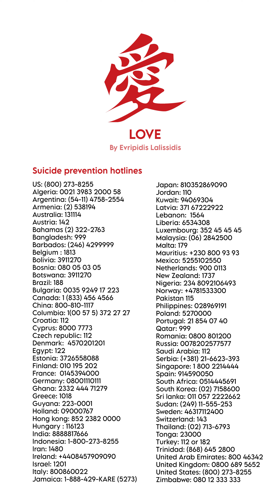LOVE - Blender Short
Over the course of six months, this artwork was entirely created in blender. As a student of product design, I use Blender to create 3D animations in my spare time. I've been working with Blender for the past six years, and I love it! As I worked on this animation over many sleepless hours while still pursuing my degree in product design, I hope my hard work and devotion came through.

Although I'm sure this animation won't reach everyone, perhaps it will find the appropriate viewer who might benefit from its motivation!

My name is Evri, and I'm an artist who is 24 years old. I go by the handle EVRI3D and am accessible everywhere.

Evri

Musical credits: Scott Buckley - What we don't say